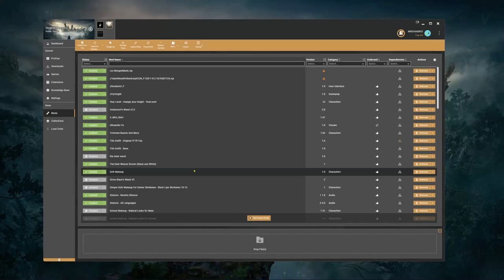Cleanup after Collection Update.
Hi v2 here im a Gamer,Modder,Youtuber and Streamer, from Australia.

1. Go to the following destination after you update the collection.
- Steam users-Drive Letter-SteamLibrary-steamapps-common-Hogwarts Legacy-Phoenix-Content-Paks-~mods
- GOG users-Drive Letter-GOGLibrary-Games-Hogwarts Legacy-Phoenix-Content-Paks-~mods
- Epic users-Drive Letter-EpicLibrary-Hogwarts Legacy-Phoenix-Content-~mods
2. In the mods folder you will see all of the installed mods.
3. Once in youre mod folder we want to open up Vortex at the top on the mods tab you will see "purge mods" select this.
4. Now look back in the mods folder again all of the mods should have been removed if there are any left behind select them and delete them.
5. Go back to Vortex and at the top of the mods tab you will see "Deploy" select this and now all of the up to date mods should be placed back in youre mods folder.